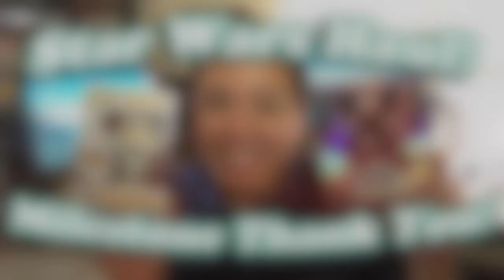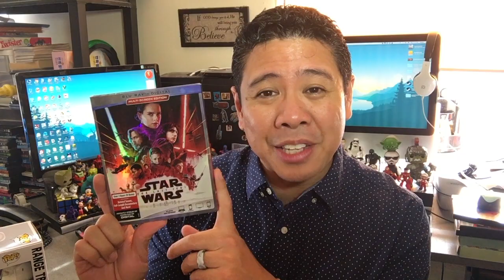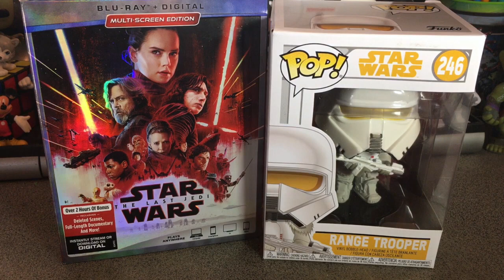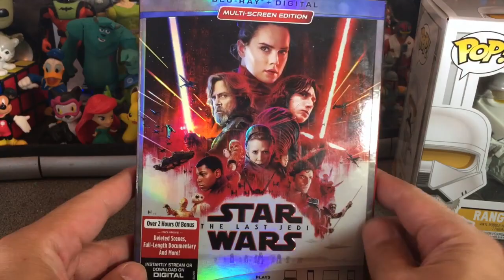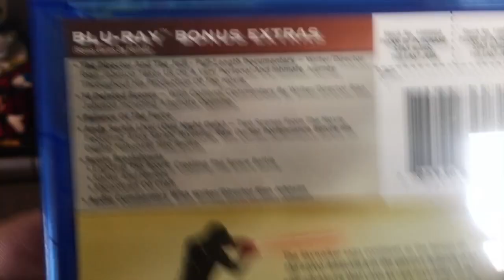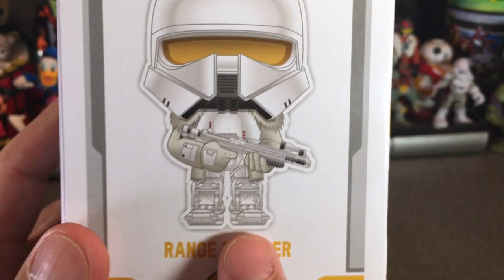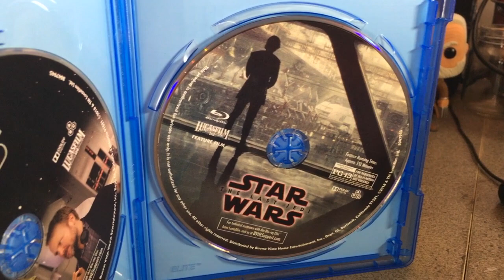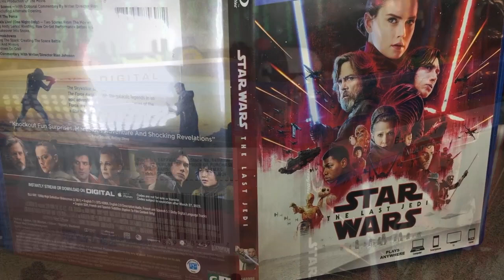Star Wars Haul, Milestone Thank You! April 14 2018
Today's Star Wars Haul takes a closer look at a brand new sealed Bluray of The Last Jedi as well as one of the new Range Troopers from the new Han Solo movie!! This is also a THANK YOU shout out for helping me reach another milestone, 5500+ views! I hope you enjoy it!

Thank you again for all your likes, comments, love and support for Richard's Corner!! :)

Powered by:

Rode SC4 TRS to TRRS Adapter Cable

Rode VideoMic Me Directional Microphone for Smart Phones

Feiyu Tech G4 Pro 3-Axis Handheld Stabilized Gimbal for iPhone, Android & Other Smartphones

If you haven't already, and you have original content of your own, please consider joining my collaborator's playlist!!: